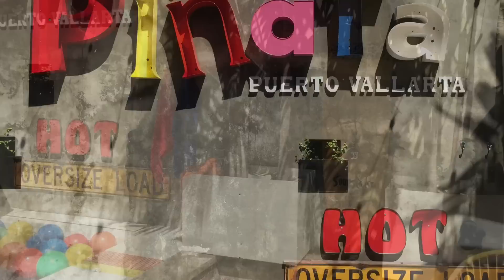PiñataPV - Gay Hotel Puerto Vallarta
Newest fun gay stay in Puerto Vallarta Mexico